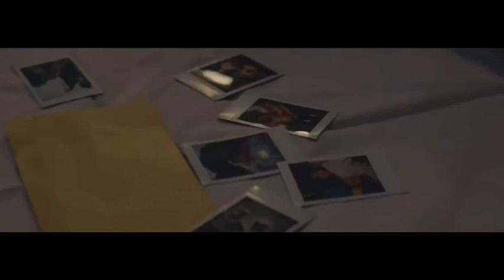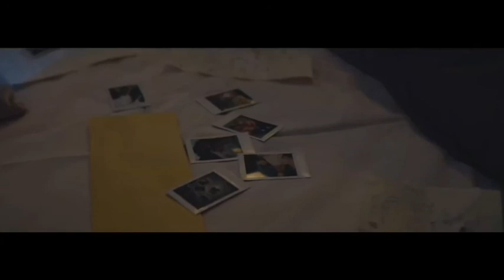Jo To Na Mila Love Triangle Sad Song video 2018 || WhatApp Status Sad Video || Breakup Video Song